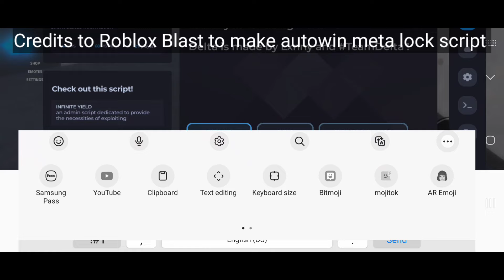Meta Lock New Op working Script | Auto Goal | Speed | JN HH Gaming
OR
(Search any roblox game name script you want)

                                  *About Me*